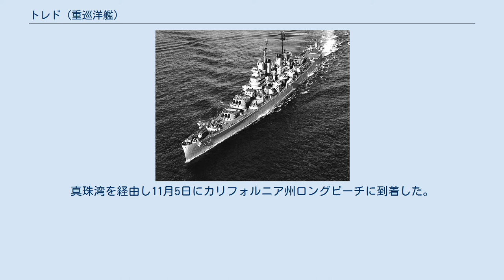トレド (重巡洋艦)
トレド(USS Toledo, CA-133)は、アメリカ海軍の重巡洋艦。
艦名はオハイオ州トレドに因む。
 トレドは1943年9月13日にニュージャージー州カムデンのニューヨーク造船所で起工し、1945年5月6日にエドワード・J・モーン夫人によって進水する。
1946年10月27日にフィラデルフィア海軍工廠でオーガスト・J・デッツアー・ジュニア艦長の指揮下就役した。
 トレドは1947年1月6日に西インド諸島への2ヶ月に及ぶ訓練巡航に出航した。
グアンタナモ湾での整調訓練後、トレドはアメリカ領ヴァージン諸島のセント・トーマス島、ジャマイカのキングストン、ハイチのポルトープランスを訪れ、その後フィラデルフィアに帰還し3週間の信頼性試験を行う。
4月14日にフィラデルフィアを出航、大西洋横断に向かう。
トレドは地中海からスエズ運河を通過し、インド洋を抜け6月15日に横須賀に到着した。
日本および韓国の港を訪れ、10月まで占領軍の支援に従事した。
10月21日に横須賀を出航し、最初の太平洋横断を行う。
真珠湾を経由し11月5日にカリフォルニア州ロングビーチに到着した。
 トレドは朝鮮戦争の戦功で5個の従軍星章を受章した。